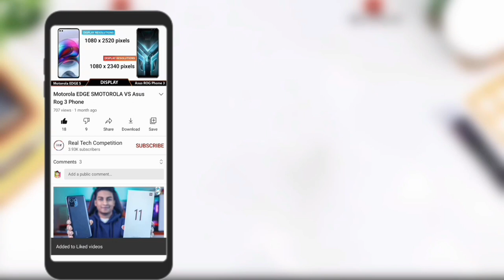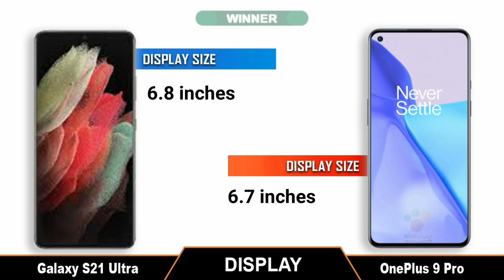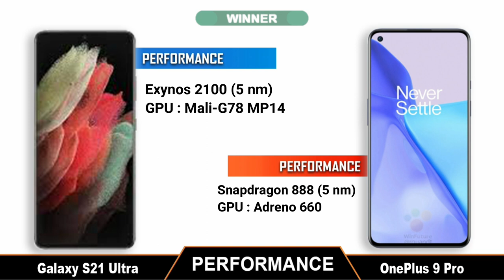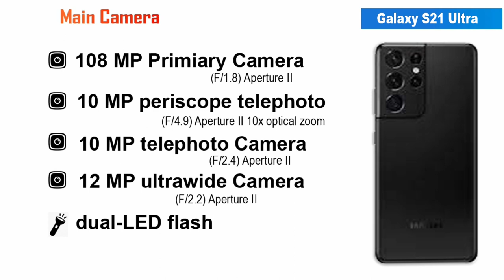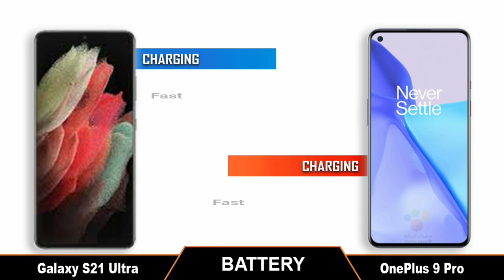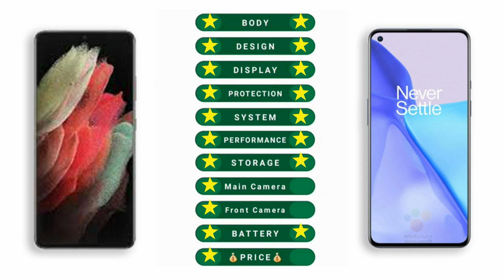OnePlus 9 Pro vs Samsung Galaxy S21 Ultra II full comparison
Title: OnePlus 9 Pro vs Samsung Galaxy S21 Ultra II full comparison

OnePlus 9 Pro vs Samsung Galaxy S21 Ultra
OnePlus 9 Pro vs Samsung Galaxy S21 Ultra comapre
OnePlus 9 Pro vs Samsung Galaxy S21 Ultra comparison
OnePlus 9 Pro vs Samsung Galaxy S21 Ultra speed test
OnePlus 9 Pro vs Samsung Galaxy S21 Ultra antutu test
OnePlus 9 Pro vs Samsung Galaxy S21 Ultra water test
OnePlus 9 Pro vs Samsung Galaxy S21 Ultra camera test
OnePlus 9 Pro vs Samsung Galaxy S21 Ultra gaming test
OnePlus 9 Pro vs Samsung Galaxy S21 Ultra  pubg test

Music Credit -

[NCS]

Tags (ignore)
oneplus 9 pro live event,